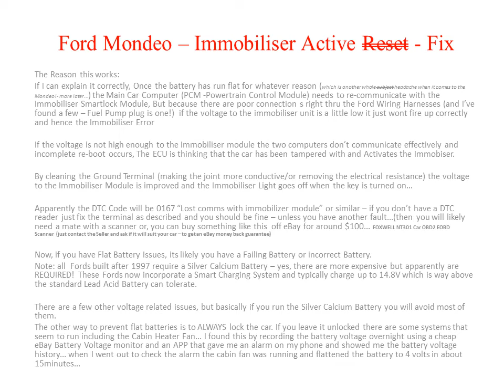Ford Mondeo 2008 – Immobiliser Active Reset Fix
This is a simple Fix to stop any further Immobiliser Faults - it worked for me!